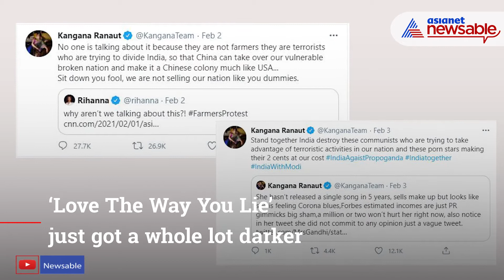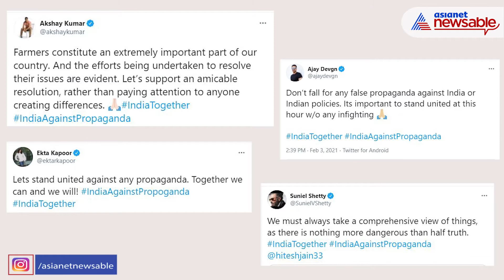Rihanna turns 33: How The Pop Icon Took India By Storm | Asianet Newsable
On Rihanna's 33rd birthday, we take a look at how this international pop icon took India by storm with her tweet backing the farmers protests & her latest topless photo with a Lord Ganesha pendant.